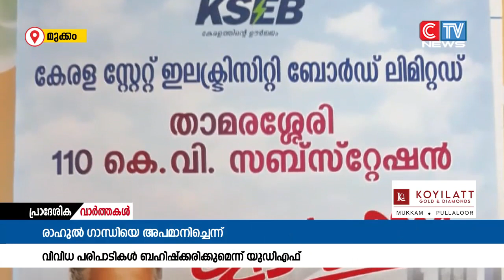തിരുവമ്പാടി മണ്ഡലത്തിൽ അടുത്ത ആഴ്ച നടക്കുന്ന വിവിധ പരിപാടികൾ യു.ഡി.എഫ് ബഹിഷ്ക്കരിക്കുന്നു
തിരുവമ്പാടി മണ്ഡലത്തിൽ അടുത്ത ആഴ്ച നടക്കുന്ന വിവിധ പരിപാടികൾ യു.ഡി.എഫ് ബഹിഷ്ക്കരിക്കുന്നു. അർഹിക്കുന്ന പരിഗണന നൽകാതെ രാഹുൽ ഗാന്ധിയെ അപമാനിച്ചതായി ആരോപിച്ചാണ് ബഹിഷ്ക്കരണമെന്ന്